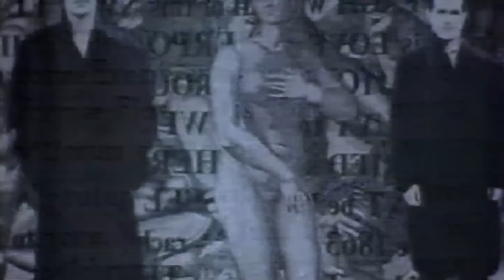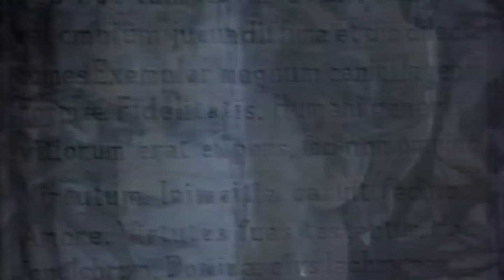Fra Lippo Lippi - Shouldn't Have To be Like That (Music video)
Single from the album "Songs" (1986). Directed by Sam Hodgkin.